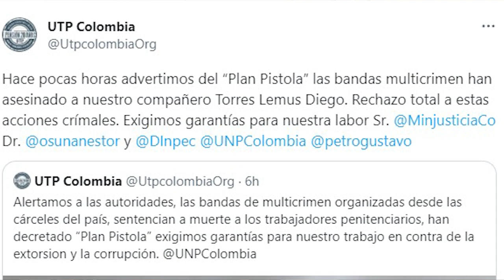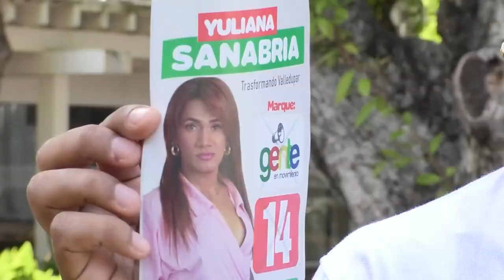DRAGONEANTE DE LA ‘TRAMACÚA’, SERÍA LA PRIMERA VÍCTIMA DE ‘PLAN PISTOLA’ CLICK CNC 23 AGOSTO 2023